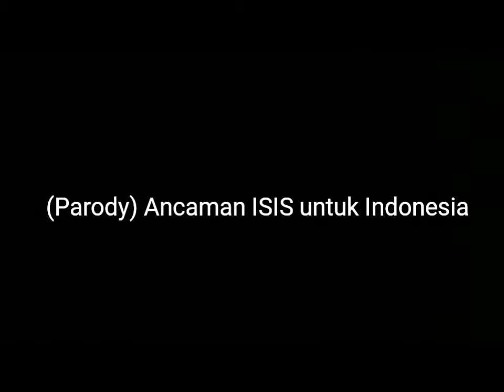Comic~~part 1: parody isis bareng Thariq salman daffa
-Lihat lucu deh
-video ini tidak sama seperti Thariq